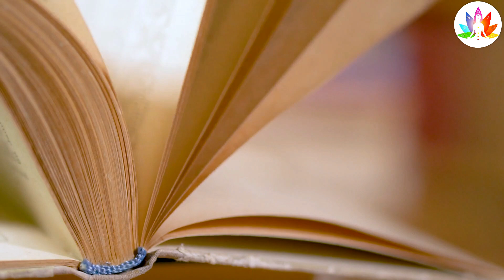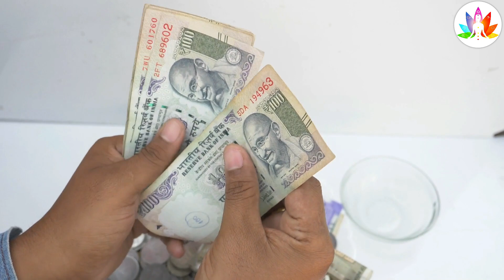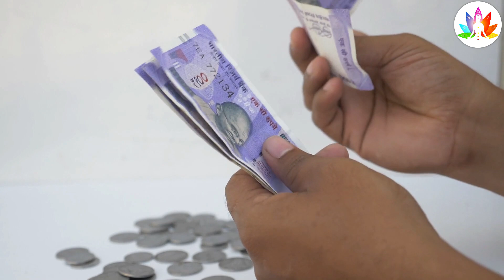सूर्यास्त के समय 5 काम गलती सेभी मत करना नहीं तो पूरा घर नष्ट हो जाएगा | Aniruddhacharya ji mahraj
पति के साथ भोजन करने वाली स्त्रियां जरूर देखें | भोजन के नियम | Aniruddhacharya ji mahraj

सूर्यास्त के समय 5 काम गलती सेभी मत करना नहीं तो पूरा घर नष्ट हो जाएगा | Vastu Shastra, Surya, dev
सूर्यास्त के समय 5 काम गलती सेभी मत करना नहीं तो पूरा घर नष्ट हो जाएगा | Vastu Shastra | Surya dev, Surya dev puja vidhi,